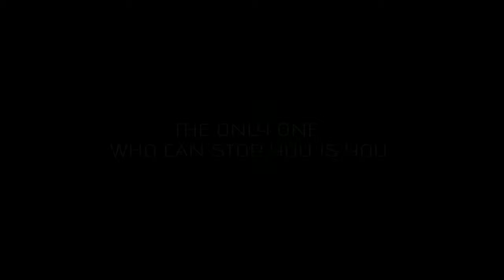Cheloman Teaser converted